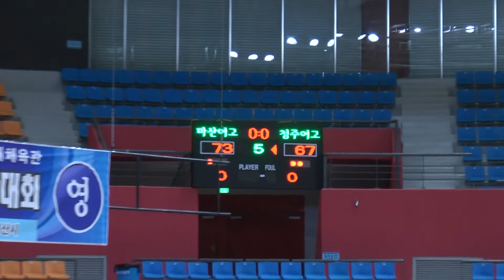2013 WKBL 총재배 마산여고 청주여고 4q